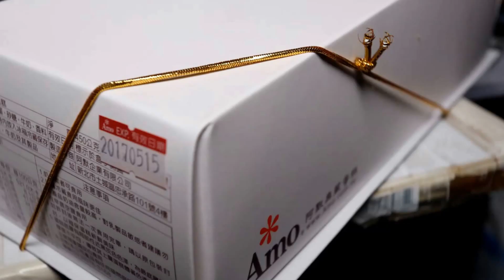台灣 美食 推薦 AMO 阿默 荷蘭貴族手工蛋糕 奶香味濃